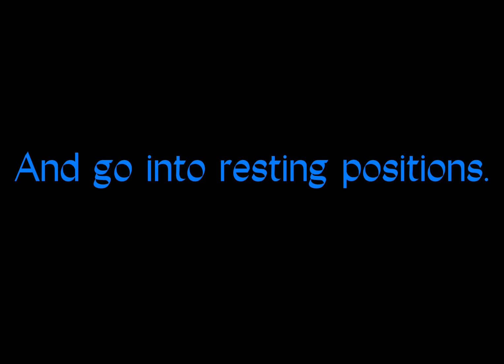A fucking ritual (FUNNIEST BLOOPER SO FAR)